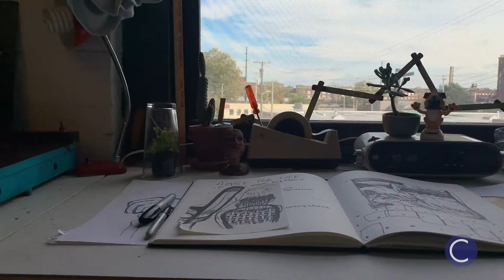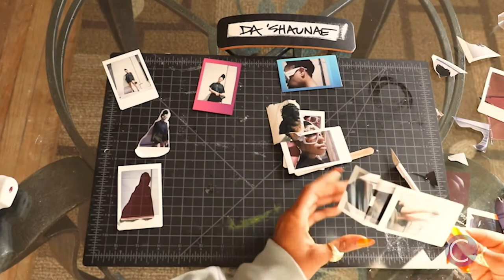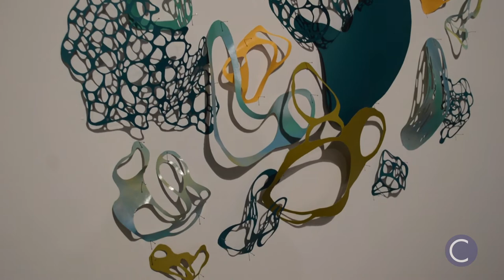Who's Next 2020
Meet Davon Brantley, Da’Shaunae Marisa Jackson, Cass Penegor and Juliette Thimmig, emerging artists in Northeast Ohio profiled by Canvas and featured in Who’s Next in the winter 2020 issue. To view the artists' profiles online, visit CanvasCLE.com/whos-next.